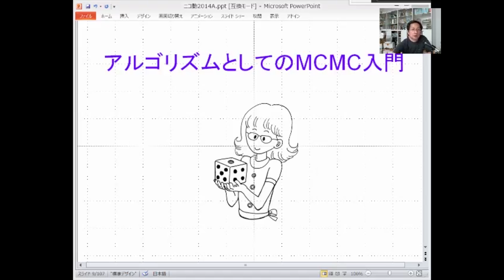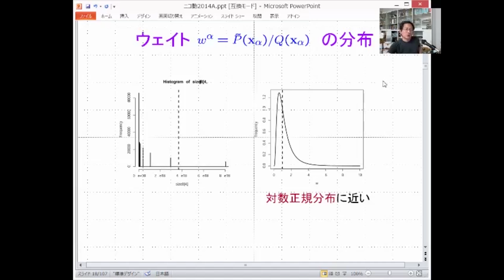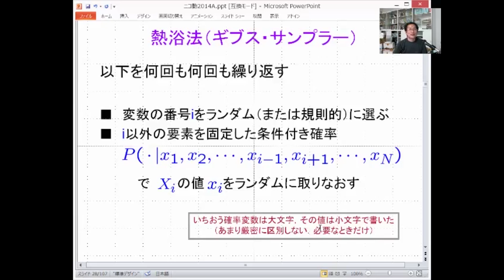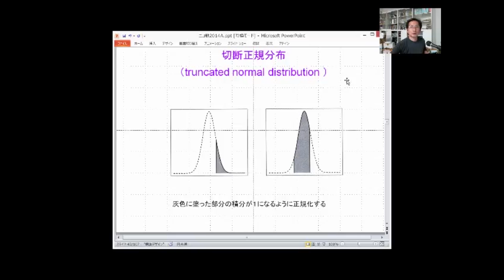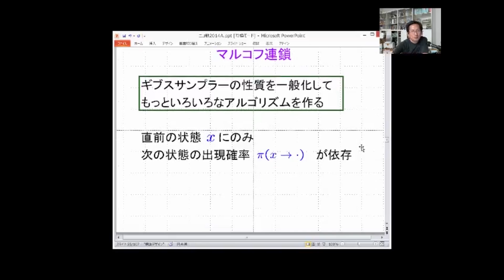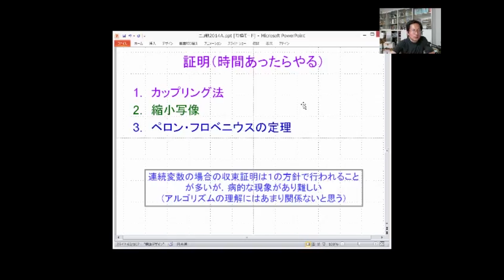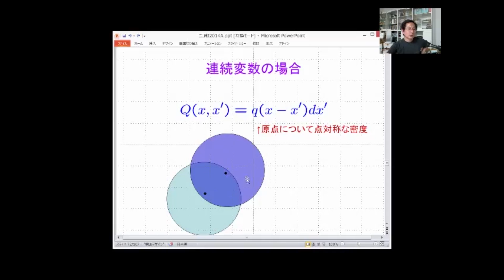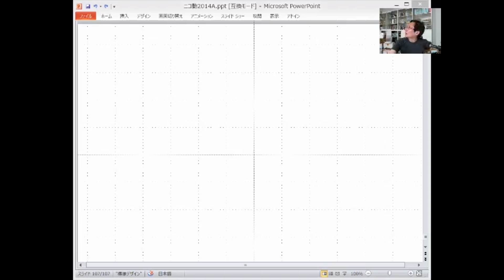MCMC講義（伊庭幸人） 難易度★★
[ 51分目以降に音声が聞こえないという問題があり修正版を再アップしました。お詫びするとともに教えてくださった方に感謝します］　伊庭教授（統計数理研究所）によるマルコフ連鎖モンテカルロ法（MCMC）の入門講義の一回目。ニコニコ生放送で2014年6月4日に配信された内容の録画です。参考文献 「計算統計II」 岩波書店。
※一部冗長な部分をカットしています。
※ニコニコ生放送でのコメントは仕様で収録されておりません。コメントとのやりとりが不自然に聞こえますがご了承ください。
※これは試験的にUPしたもので、ニコ生での配信がすべてYouTubeで公開されるわけではありません（そもそも録画が無いものもあります）